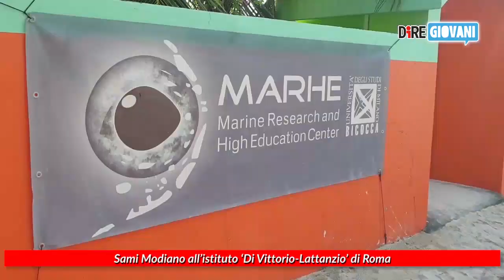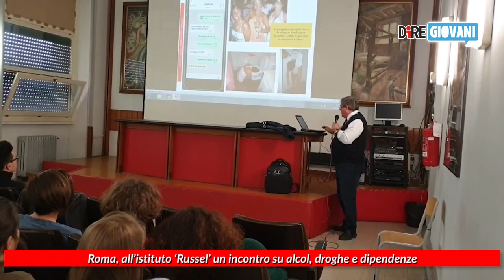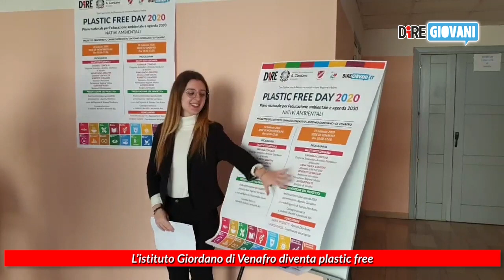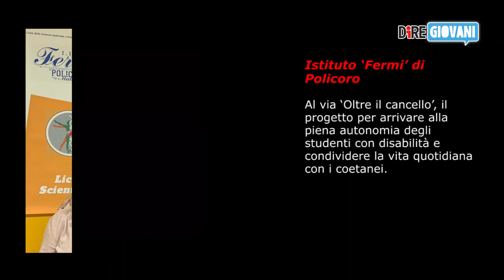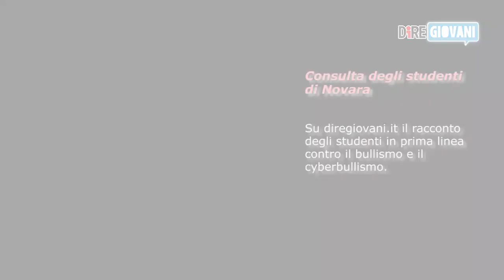Tg Scuola - Edizione del 21 febbraio 2020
Si conclude il viaggio del ‘Sereni’ alle Maldive
Roma, all’istituto ‘Russel’ un incontro su alcol, droghe e dipendenze
Istituto ‘Giordano’ di Venafro
Istituto ‘Di Vittorio-Lattanzio’ di Roma